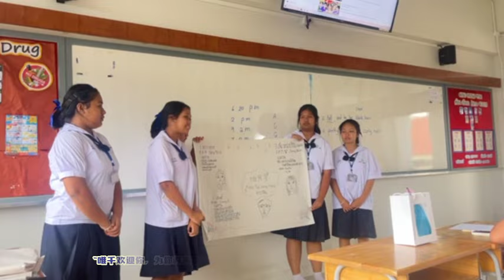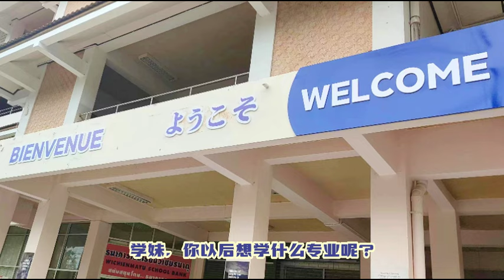演讲介绍我的学校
作者：泰国 马芳辰 陈广林
Miss Natnicha Nathungnui
Mr Chantawat Chantajunlasin